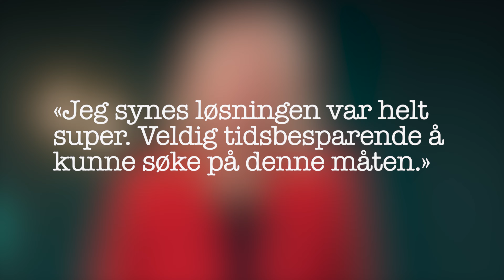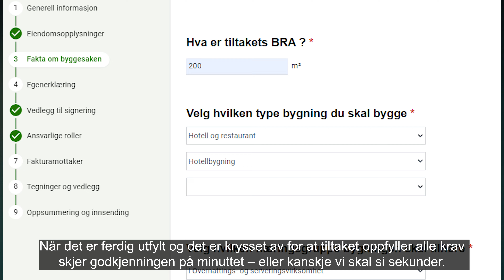Fyrlyktprisen 2022 Finalist: Automatisk samtykke i Arbeidstilsynets byggesaksbehandling